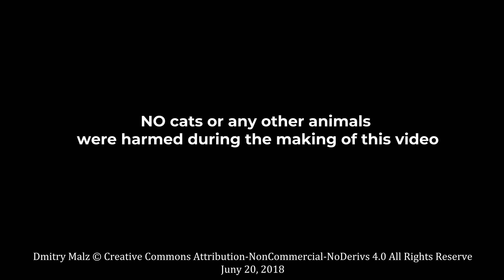Havana - Camila Cabello (BOTTLE COVER with village sounds)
My new (very stRange but funny 😂) cover of the Havana ❤️ by Camilla Cabello! In the performance of bottles and animals! Thank u😉!

Camila Cabello is a Cuban-American singer and songwriter. She was a contestant on the second season of the American edition of The X Factor in 2012, where she became a member of the girl group Fifth Harmony and was thereafter signed to a joint record deal with Syco Music and Epic Records for their music releases.

"Havana" was released on August 3, 2017, as a promotional single from her debut studio album Camila (2018). The song became an international success, reaching number one in Australia, Brazil, Canada, France, Hungary, Ireland and a lot of others!
All bottles (0,33 - 6 liters), claps etc by Dmitry Malz (me)